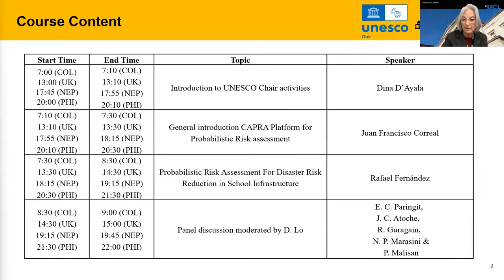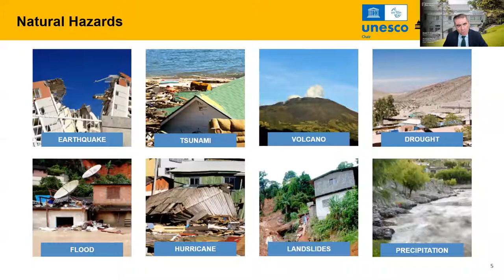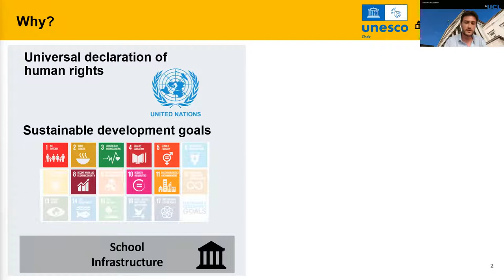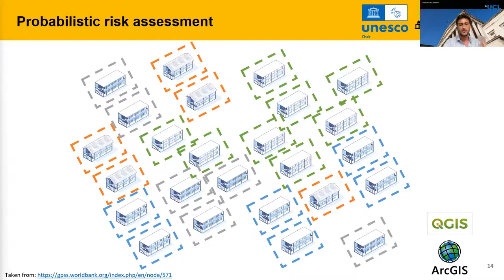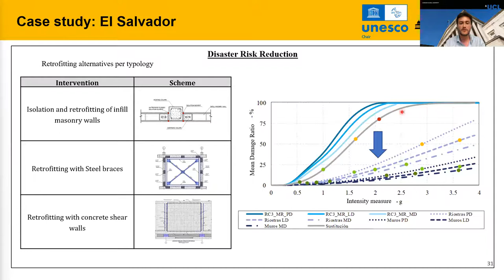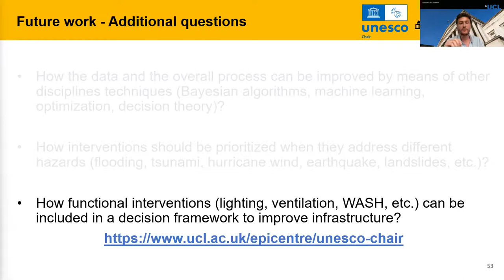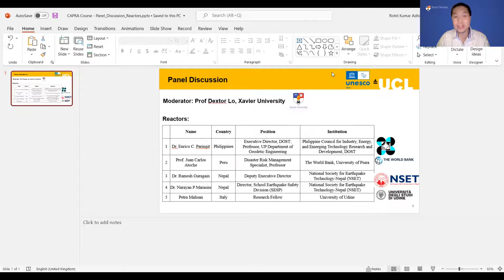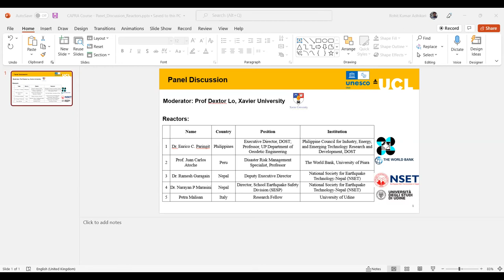Probabilistic Risk Assessment For Disaster Risk Reduction - CAPRA Platform (7 April 2022)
In this short introductory course organized by the UNESCO Chair in Disaster Risk Reduction and Resilience Engineering (DRR&RE) at University College London (UCL), we will present the outline of the probabilistic risk assessment methodology applied to structures exposed to seismic hazards and the retrofitting strategies used for disaster risk reduction. This course will first introduce the probabilistic representation of the three main components of risk assessment: hazard, exposure, and vulnerability and explain how they contribute to the seismic risk of an area. We will then illustrate the concepts and process of assessing risk related to seismic hazard through the CAPRA platform, an open access facility, developed to strengthen institutional capacity for assessing, understanding, and communicating disaster risk. During the 2 hours course, we will introduce the most relevant risk metrics and show their application to case studies focusing on school infrastructure. This short course is suitable for students and professionals who wish to gain an overview of probabilistic risk assessment of physical infrastructure and how this can be incorporated in management and planning activities.

The main learning outcomes of this capacity building are the following:
- Familiarization with the conceptual framework of probabilistic risk assessment for the built environment.
- Appreciation of the minimum data requirement and quality for probabilistic risk assessment
- Understanding of the applicability of the CAPRA platform to risk assessment problems .
- Awareness of risk metrics and their application to disaster risk reduction